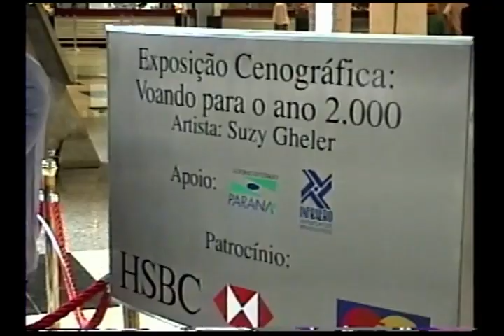Uma retrospectiva: Aeroporto Afonso Pena em 2000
Esse vídeo foi feito no dia 24/01/2000, no Aeroporto de Curitiba, que aliás não fica em Curitiba, fica na região metropolitana na cidade de São José dos Pinhais. Nessa época a Vasp ainda existia, e outras companhias que agora é só memória.
A diversão das Famílias era ficar na cabeceira da pista ou até mesmo no saguão do aeroporto para observar os pousos e decolagens.